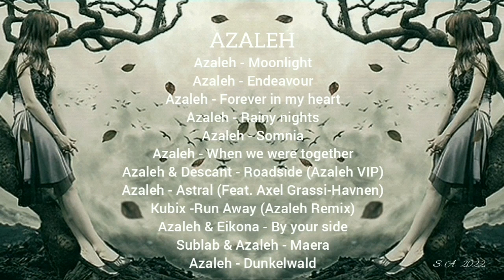Chillstep /Azaleh - Best Mix / S. A. 2022